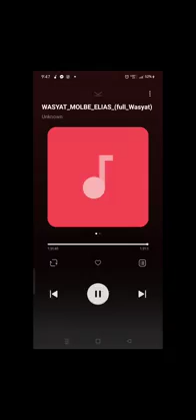MARANAO FULL WASYAT BY MOLBE ELIAS.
Assalamualaikum
Shukran ❤️🤗